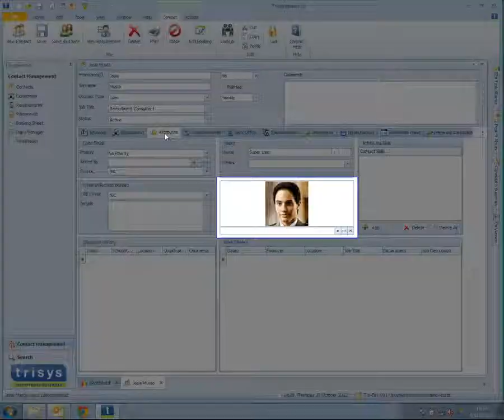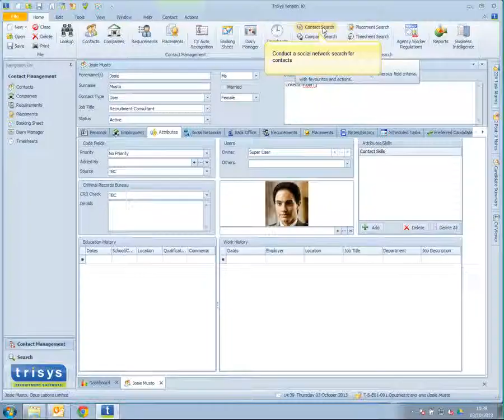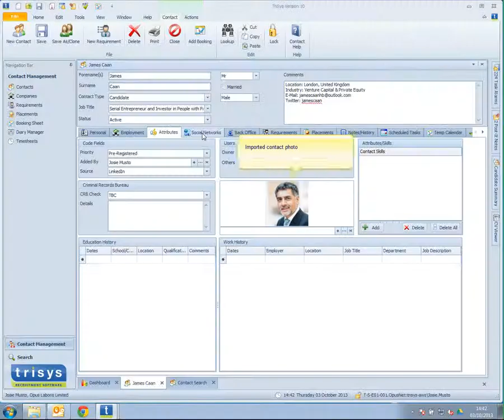TriSys LinkedIn Integration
Video demonstrating how to use TriSys to search and import LinkedIn profiles into TriSys.